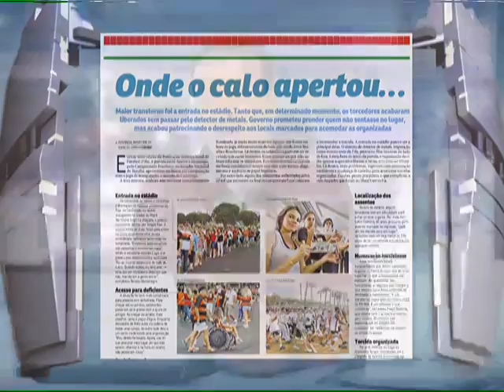Redação SPORTV 27/05/13 Estádio Nacional de Brasília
Excelente análise sobre o elefante branco da capital e seus diversos problemas! No mínimo era pra ficar bonito, com mais de R$1,5 bilhão gastos!